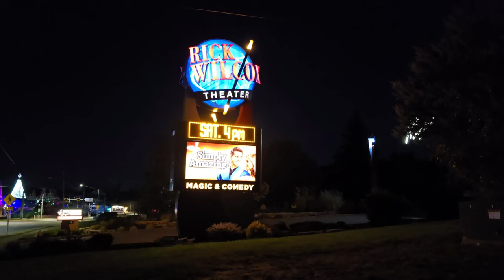New, Mt Olympus Christmas Lights 2024.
An early look at the Christmas Lights 2024 at Mt Olympus in Wisconsin Dells Wisconsin.
It is only mid-October at this time, but Mt Olympus in Wisconsin Dells has been busy preparing for the Christmas season. They have been putting up their Christmas Lights during the nice weather we've been having, this allows them to have them up early for everyone to see,  but also keeps them from needing to put them up during the unavoidable nasty weather that is sure to come.
I went on a walk down the strip to get an early view.
A bonus is that Medusa's Wheel and Icarus is well lit. Medusa's wheel is a crazy waterslide that rotates, Icarus is currently America's tallest waterslide.